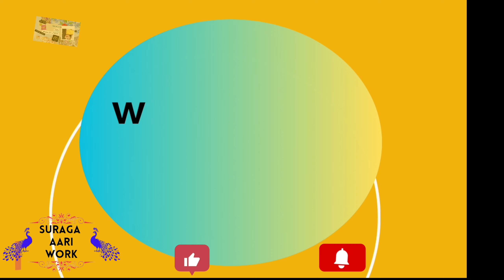Latest & Trendy peacock design 👌 with Aari work @suraga aari work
Designs  material  details
1.Antiq suger biets
2.Golden zardosi
3.Half white 2 no .moti
4.green  stone leave  type
5.Blue silk thread
6.
7.gum
8.cotton thread
9.needels